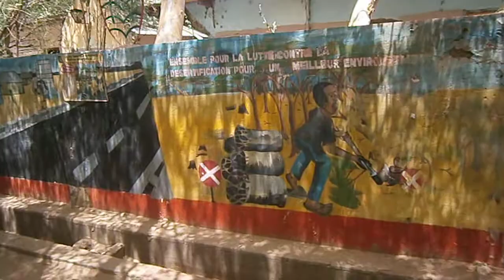Case zoologique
Vista turistica del lugar (case zoologique de koundoul) aqui los profesore del coelgio saint francois xavier, un colegio de los jesuitas, lo han pasado fenemoenla visitando a aquella reserva acabando aqui.